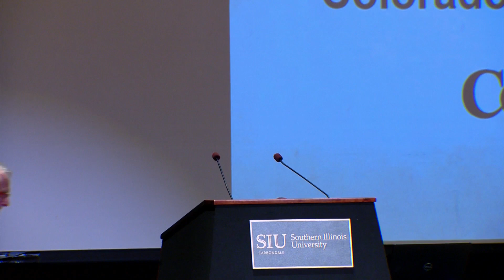Dr. Temple Grandin - SIU College of Agriculture FFA Fest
Dr. Temple Grandin
SIU College of Agriculture FFA Fest
10.03.19

Hosted by the Paul Simon Public Policy Institute and SIU College of Agriculture.